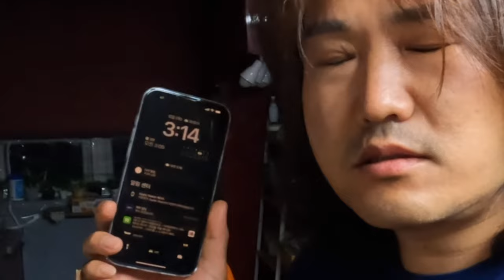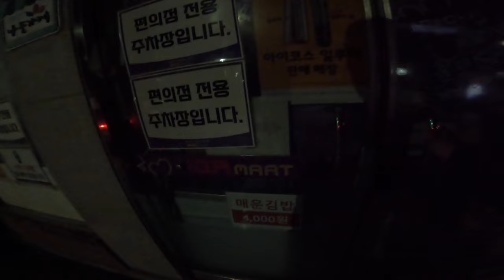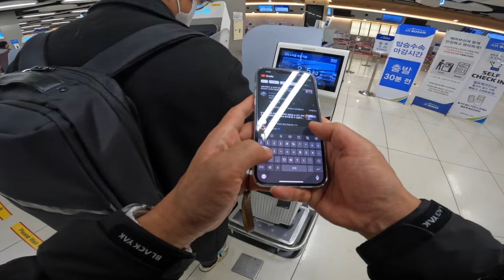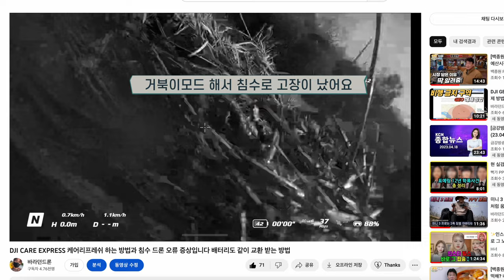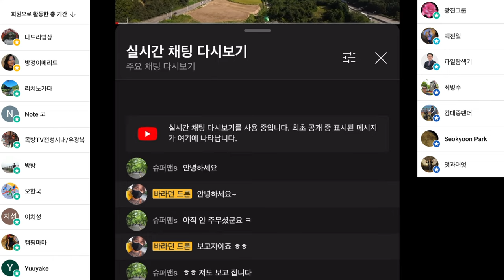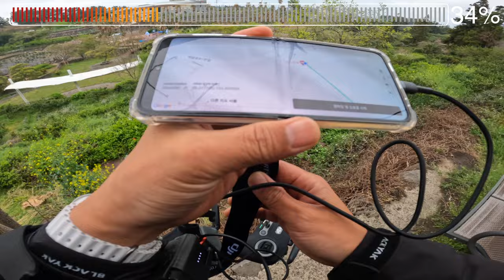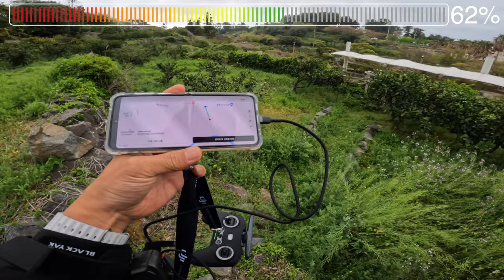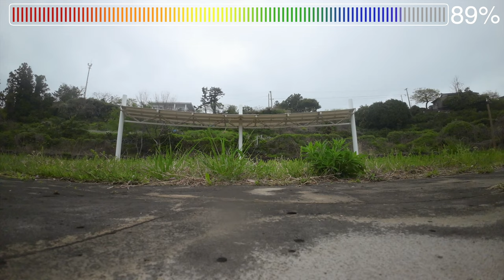제주도 V-LOG 바라던엔터 토끼님과 촬영 다녀왔습니다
0:00 인트로

ㅡㅡㅡㅡ

2차 편집 또는 퍼나르기 또는 링크 악의적이지만 않다면 다 괜찮습니다
ㅡㅡㅡㅡ

1. 바라던드론 구독자 모임입니다.
2.공지 확인 및 투표 참여 하셔야 합니다.
3.최대 인원은 100명입니다. (가득 차면 못들어가요)

ㅡㅡㅡㅡ

바라던 장비